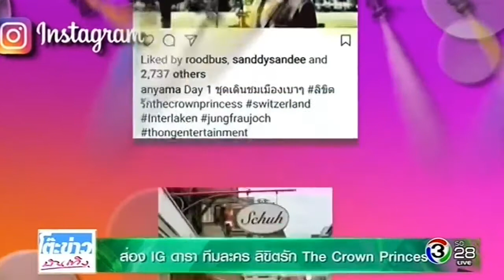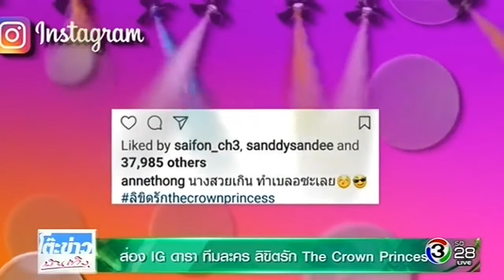ณเดชน์ ญาญ่า ส่อง IG ดารา ทีมละคร ลิขิตรัก The Crown Princess @โต๊ะข่าวบันเทิง 13 Jun 2017 720p 30